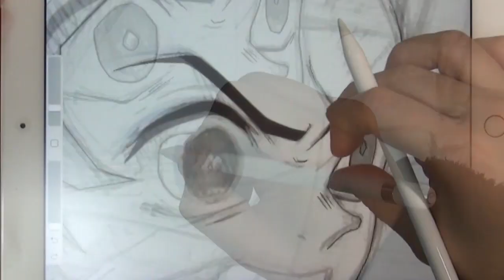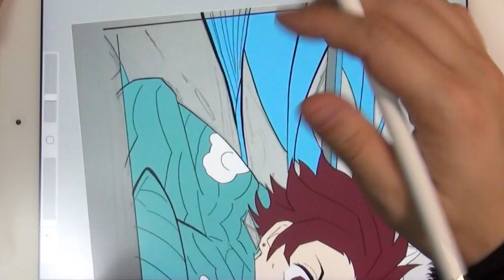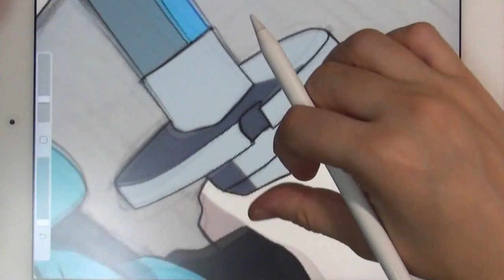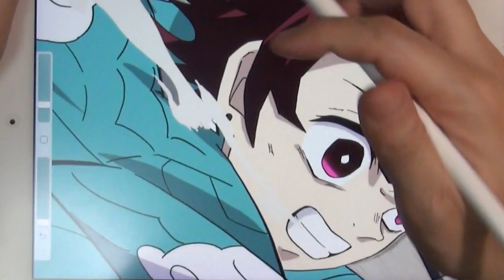【鬼滅の刃】最終選別の竈門炭治郎を描いてみた!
Instagramでリクエストがあった最終選別のシーンを描きました。
チャンネル登録者数1,000人を目指しています!!各SNSを登録していただければ、リアルタイムで絵の下書きや完成を見ることもできます☆登録は↓から簡単にできます。

00:02 アタリをとる・えんぴつ描きスタート  / To make a hit＆Start drawing pencil
02:31 えんぴつ描き完成 / Pencil drawing completed
02:38 ペン入れスタート / Start putting the pen
03:07 ベタ塗り・色塗りスタート / Solid painting ,coloring start
03:33 シャドー入れスタート  / Start shadowing
05:25 背景  / background
05:48 完成！ / Complete

【その他の鬼滅の刃　イラスト動画】

【使用画材・機器/Painting materials and equipment used】

▼撮影/photograph

HDR-CX430（ビデオカメラ）/Video camera
CR-LACAM2（撮影用アーム）/Shooting arm
BenQ WiT MindDuo/

▼下書き/draft

ステッドラー シャーペン 製図用 0.5mm シルバー 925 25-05/mechanical pencil
マルマン ノート ニーモシネ A4 無地 N181A/sketchbook

▼デジタル/Digital

iPad 第六世代 9.7インチ/iPad 6th generation
Apple Pencil (第一世代)/Apple Pencil 1st generation
ペーパーライク ケント紙タイプ(Tablet film)TB-A18RFLAPLL

▼動画編集/Video editing software

Adobe Premiere Elements 2020
Adobe Fireworks CS6 Windows版（旧製品サムネイル作成用）
※現状ならAdobe Creative Cloud コンプリートが、
上記動画編集ソフトも入っていてオススメです

【鬼滅の刃】最終選別の竈門炭治郎を描いてみた! [I drew the final selection of Tanjiro Kamado!]